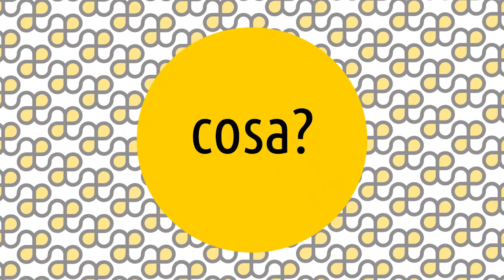Caravaggeschi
Le Artesplorazioni sono una serie di video che vi guideranno tra i movimenti e i temi della storia dell'arte, rispondendo alle 5 domande: cosa, chi, dove, quando e perché. 😊 Oggi parliamo di ... Caravaggeschi! ▼▼CONTINUA SOTTO▼▼

Questo termine è usato per definire i pittori che imitarono Caravaggio agli inizi del XVII secolo. La rivoluzionaria tecnica pittorica, in particolare l’uso drammatico del chiaroscuro, ebbe un’influenza impressionante a Roma durante il primo decennio del secolo, non solo sui pittori italiani, ma anche su pittori di altri paesi che numerosi visitavano l’allora capitale artistica d’Europa. La fama di Caravaggio aveva già oltrepassato i confini italiani nei primi anni del Seicento, quando si cominciò a scrivere sulle qualità del pittore e sul fatto che molti artisti erano stati tanto impressionati dalla novità del suo stile che, specialmente i più giovani, ammiravano ed elogiavano. L’unico imitatore della natura, in grado di creare delle opere come veri e propri miracoli.

LETTURE CONSIGLIATE
➡ Studi caravaggeschi. Ediz. illustrata